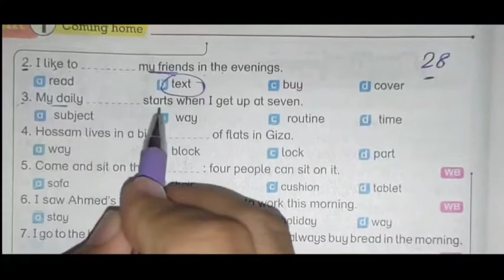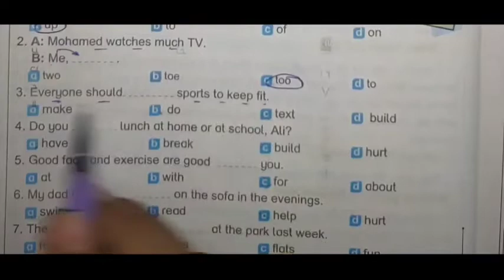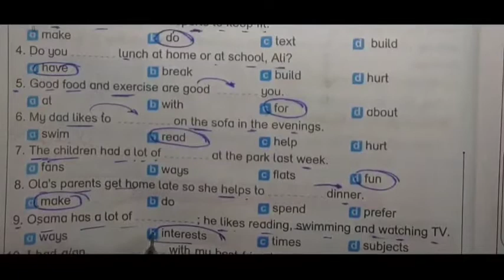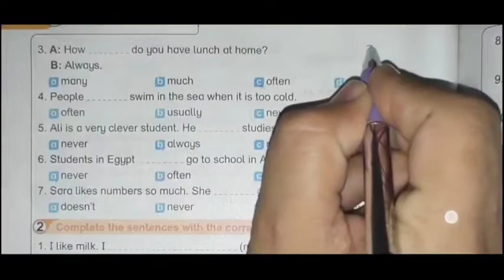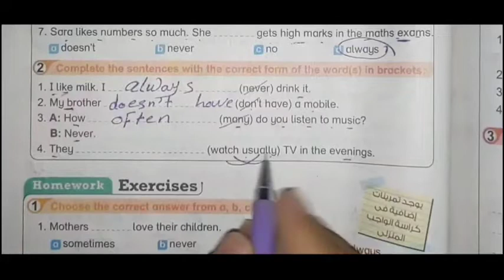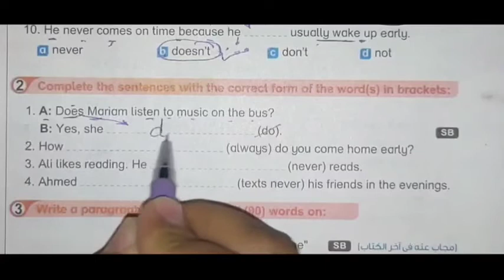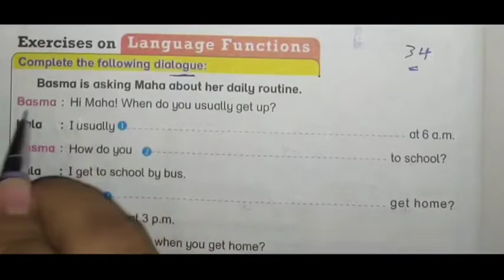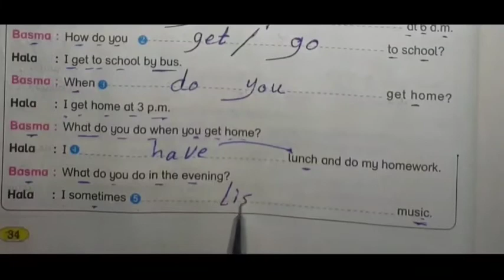حل تدريبات bit by bit تانية اعدادي|الوحدة الأولى coming home|الترم الاول ٢٠٢٢| lesson 1 - 2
حل تدريبات الوحدة الأولى كامله كتاب bit by bit للصف الثاني الاعدادي الوحدة الأولى الترم الأول2022  بطريقة شيقة وسهلة ومبسطة لمنهج الصف الثاني الاعدادي انجليزي الترم الاول 2022,
حل تمارين الكتاب كاملة الوحدة الأولي coming home كل أسئلة unit 1 التمارين بالكامل bit by bit
حل تدريبات كتاب (bit by bit )

حل اسئله كتاب اللغة الإنجليزية bit by bit الصف الثاني الاعدادي الترم الأول 2022 الوحدة الأولى بطريقة شيقة
حل منهج الصف الثاني الاعدادي انجليزي 2022 الترم الأول الوحدة الأولى كتاب بت باى بت
حل منهج تانية اعدادي لغة إنجليزية 2022
تانية اعدادي منهج الانجليزي الجديد
انجليزي تانية اعدادي
اجابات bit by bit
حل تمارين الوحدة الأولى unit 1
انجليزي الصف الثاني الاعدادي
تانية اعدادي
الترم الاول
مادة الانجليزي